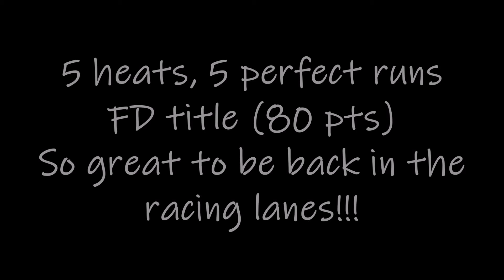Punk Flyball Debut Barkaholics 2021-04-24